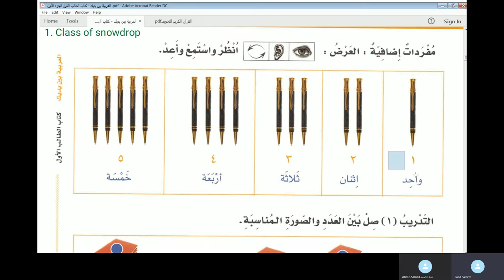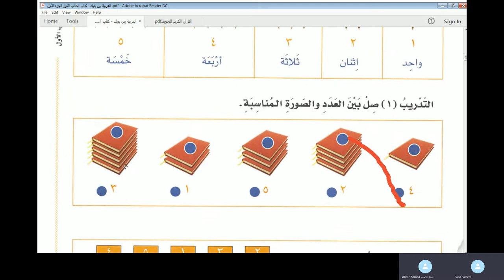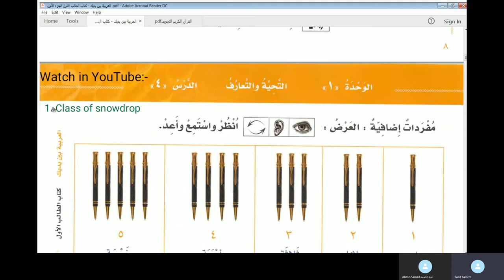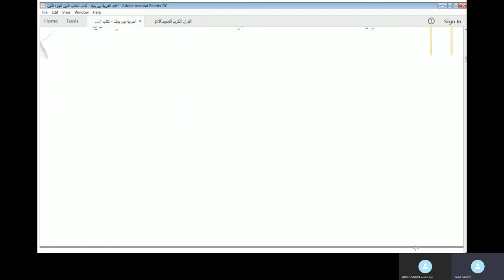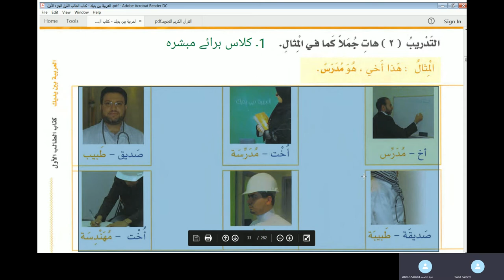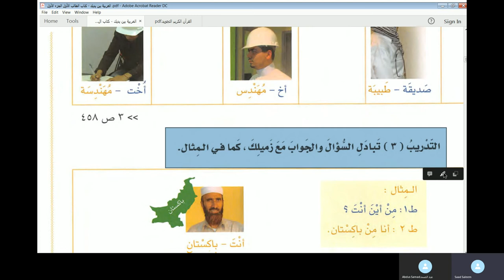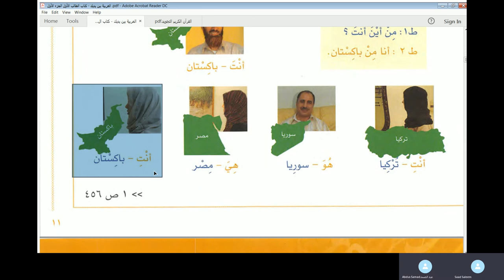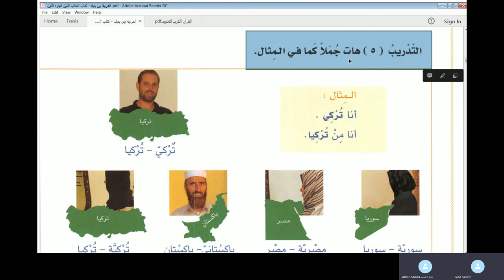Learn Arabic Lesson 5 For Abdus Samad - AdDars 4 of Al Arabiyyahtu Bayna Yadayk Vol 1